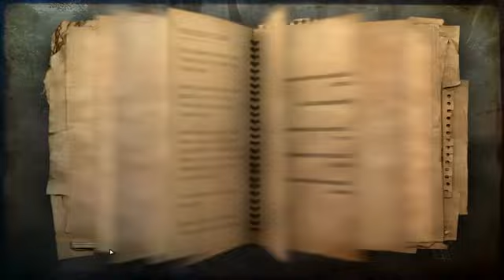Far Cry 2 Playthrough Part 6